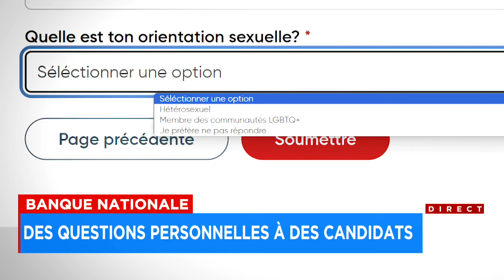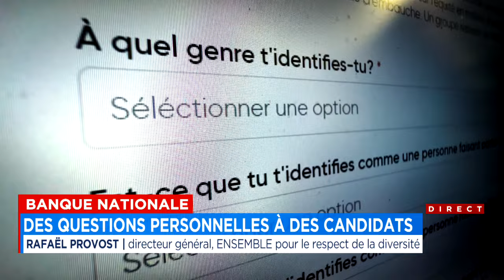Une question de la Banque Nationale sur l’orientation sexuelle qui ne passe pas : reportage